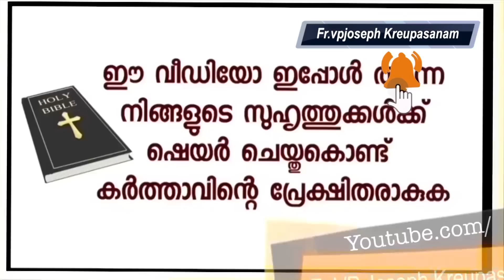കോഴിക്കോട് മീഡിയവണ്ണിന്റെ അടുത്തുള്ള കൃപാ നഴ്സറിയുടെ ചരിത്രം കേൾക്കാം